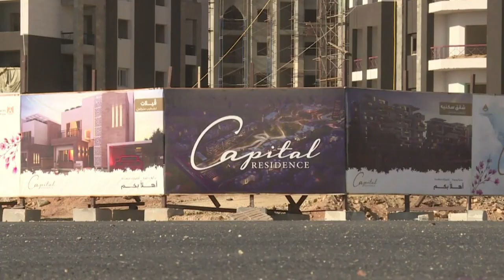Le rêve égyptien d'une nouvelle capitale en plein désert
Des hôtels de luxe, des quartiers résidentiels huppés, un aéroport moderne, une tour de 345 mètres... l'Egypte espère épater le monde avec sa nouvelle capitale en plein désert, un projet pourtant loin de faire l'unanimité.